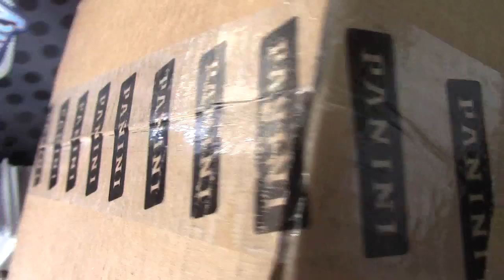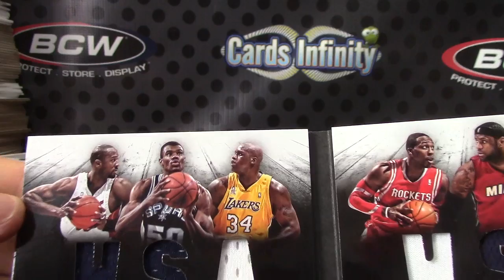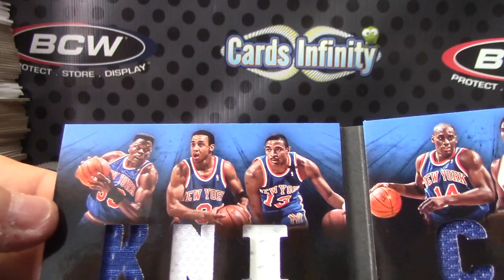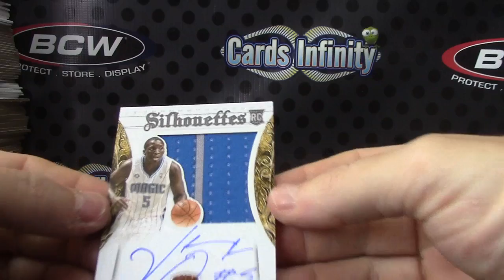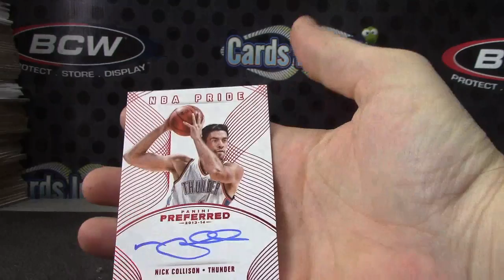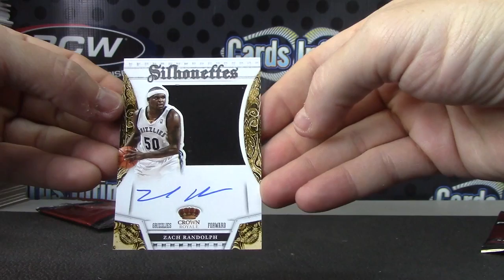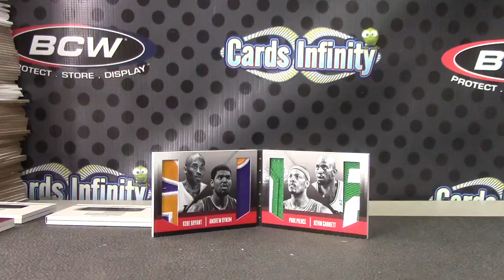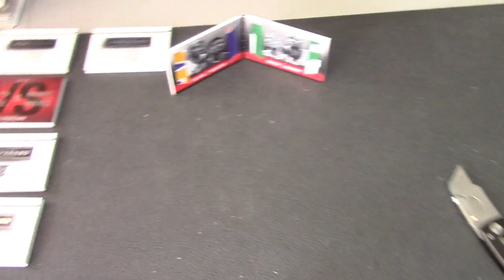2013/14 Preferred Basketball 10 Box Case GB 3